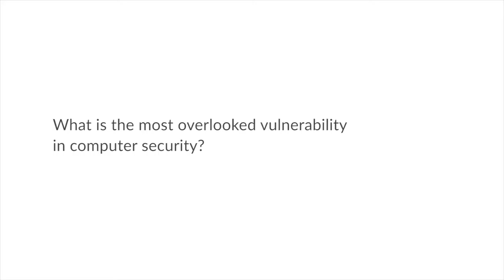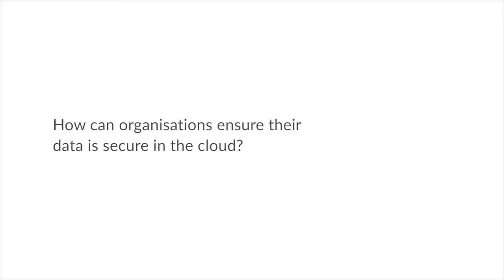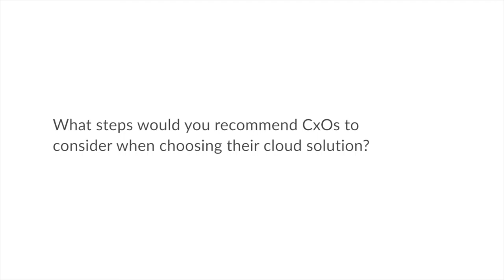Cybersecurity: The People Problem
At the Customer Cloud Expo 2016, EM360° interviewed cybersecurity expert, Ralph Echemendia to mine his insights as to what the biggest vulnerabilities in cybersecurity are today. Ralph was speaking at the event in association with Interactive Intelligence to warn enterprises of poor practices and to encourage them to review their approach to security.

Ralph Echemendia is a world-renowned cyber security expert, known internationally by his alter ego “The Ethical Hacker.” He uses his talents and expertise to educate various institutions as well as protect companies and celebrity names. Ralph has played a pivotal role in the research and development of various key security technologies. His portfolio of work and reputation as a leading professional across several industries has landed him the credibility to make appearances on CNN, Fox News, USA Today, and Forbes, to name a few.

Following his work as an Information Security Executive for Terremark Worldwide (acquired by Verizon in 2011) in Miami, Ralph took his talents to Hollywood, California.
He actively works with award-winning Director Oliver Stone as a technical supervisor on films such as the upcoming release of Snowden.